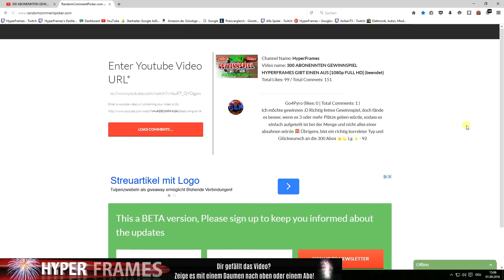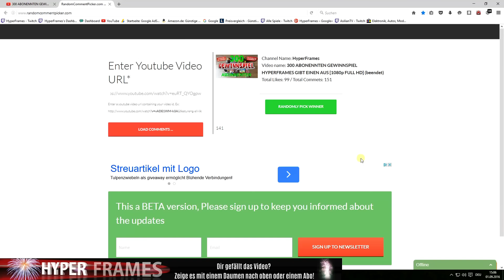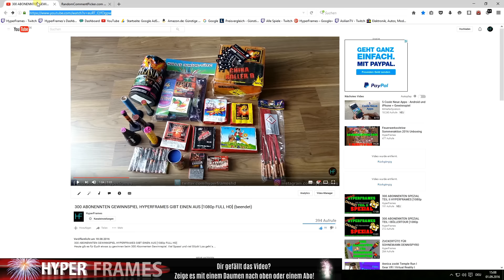AUSLOSUNG 300 ABONNENTEN GEWINNSPIEL UND ANKÜNDIGUNG [1080p FULL HD]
Der Gewinner steht fest. Gewonnen hat MSD FIREWORK

Herzlichen Glückwunsch

++Social Media++

►Skypename: hyperframes

++Equipment++
►Cullmann ALPHA 2500 Stativ mit 3-Wege-Kopf
►Walimex Pro Lavalier Mikrofon
►Samsung Galaxy S6 Edge 64Gb  Emerald Green:

►König Tripod19 Dreibeinstativ, Auflagekraft 1,5kg, inkl. Tragetasche:

++Feuerzeug++
Lurch 10890 Butangasbrenner: